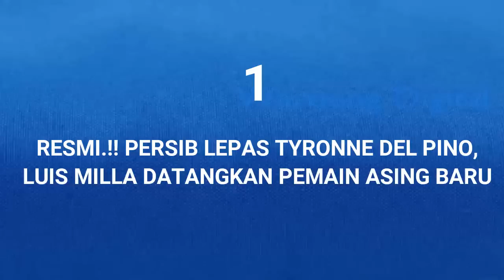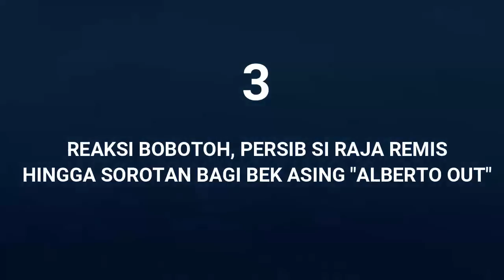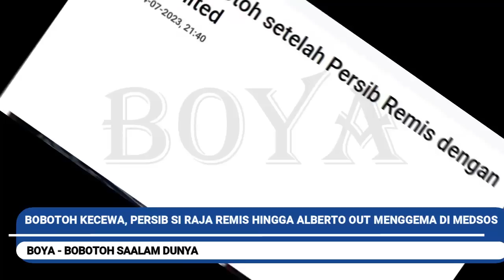Mengejutkan pemain Asing Persib RESMI dilepas. Luis Milla Bangga. Alberto OUT/PERSIB/BOYA